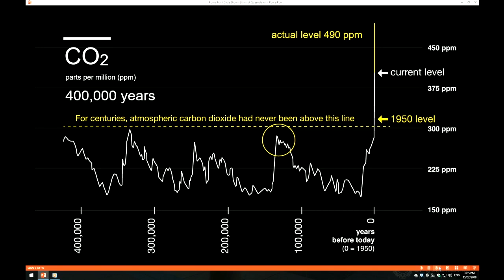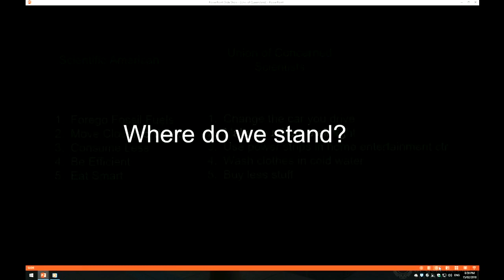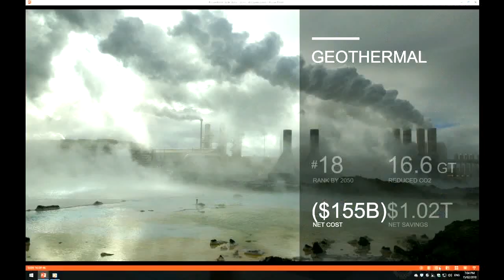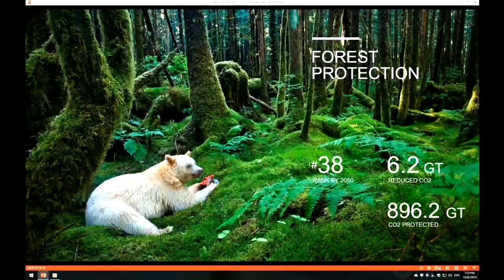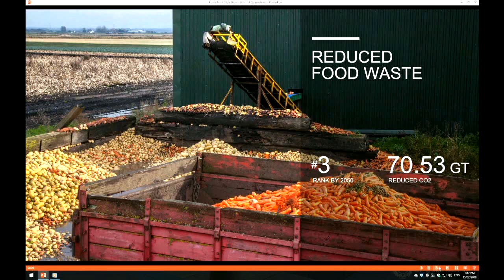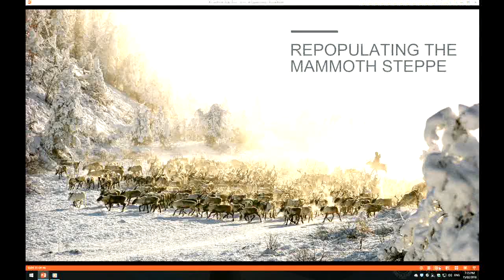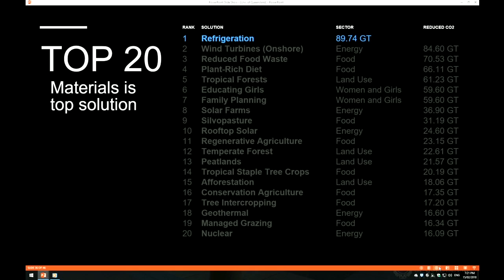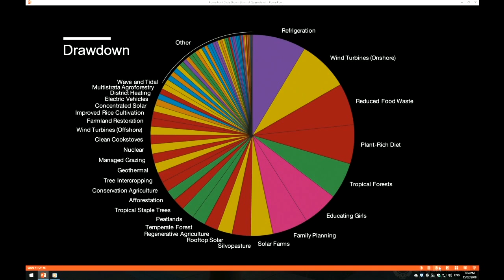Paul Hawken Drawdown Lecture 15 Feb 2018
An evening with Paul Hawken, editor of Drawdown, recorded before a live audience at the UQ Global Change Institute on Thursday, 15 Feb 2018.